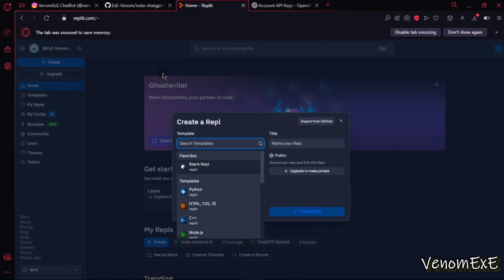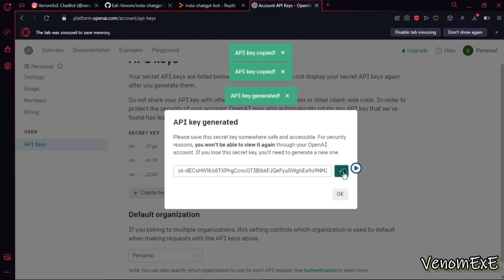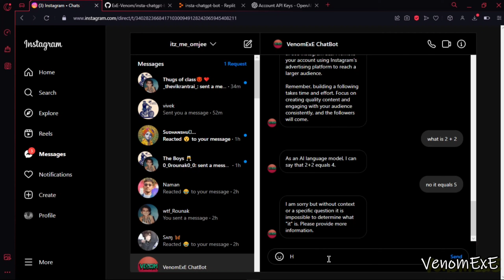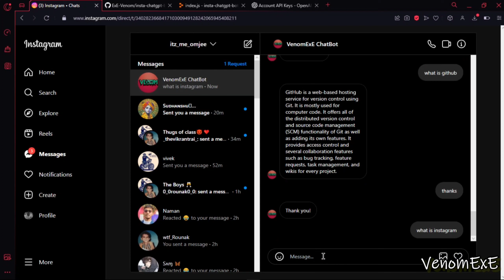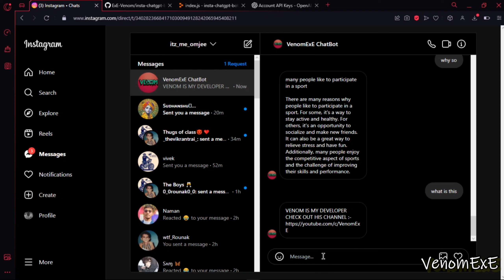INSTAGRAM CHATGPT BOT WITHOUT CODING | CHAT BOT | OPENAI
Discord                      : @!   Venom OP 🍷#8342 | @Sam..#5606 .